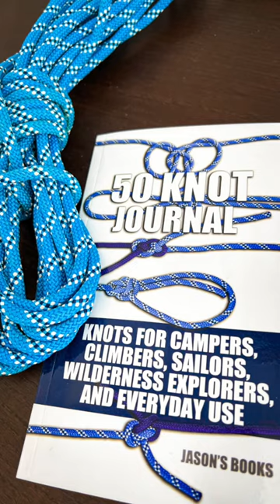50 Knot Journal | Knot #16 Fisherman’s Knot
GREAT PRODUCT RESOURCES

Paracord Bracelet Buckles
Paracord/Rope Lighter
Ashley Book of Knots
Little Book of Incredibly Useful Knots

HELP & SUPPORT

EDITING RESOURCES

RELATED TUTORIALS

Welcome to Jason’s Knot channel! Here you'll find videos on how to tie knots, paracord tutorials, and everything related to knot work, paracord weaving, paracord bracelet making, knot tying, and paracord education.

Descriptive words to help you find this video ▶